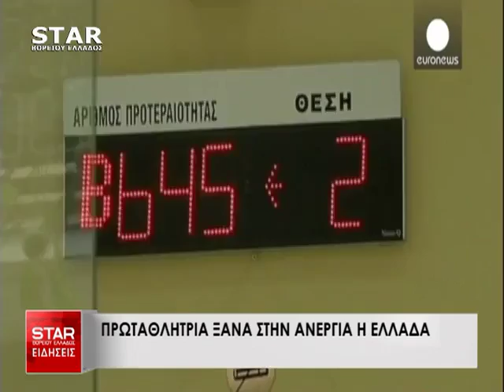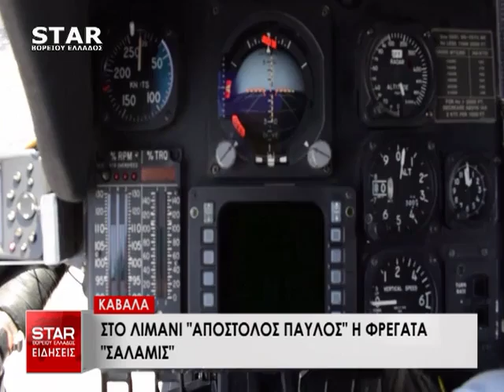Δελτίο Ειδήσεων STAR Β.Ελλάδος 1 Ιουνίου 2017